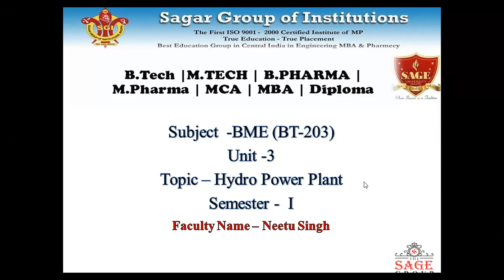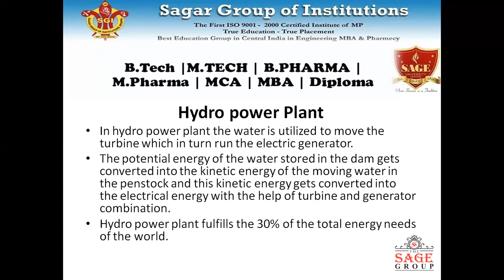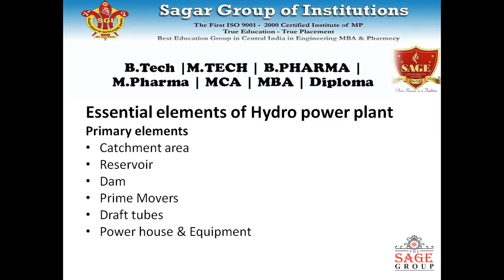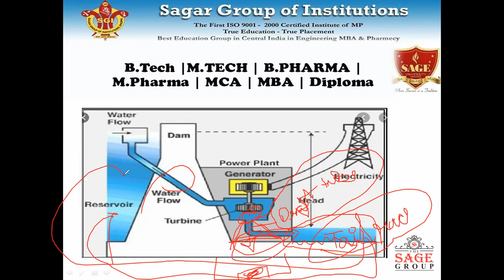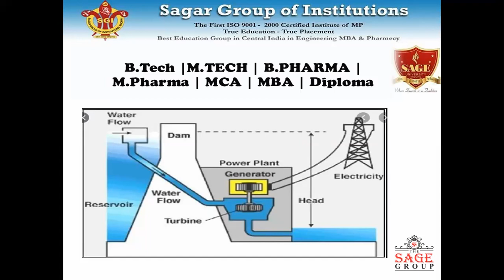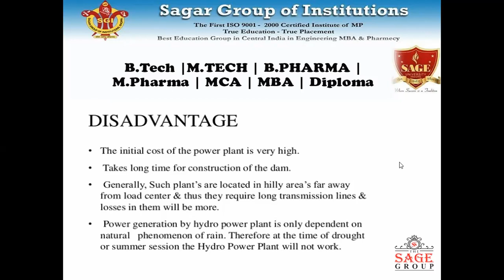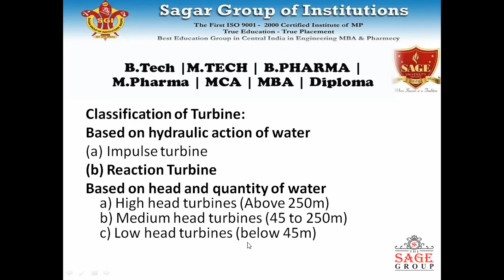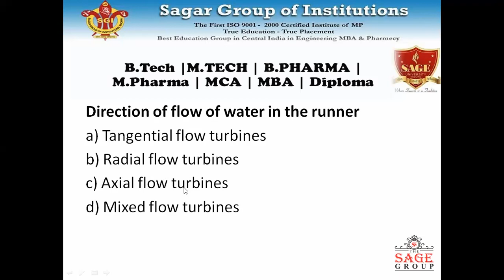Hydro power plant